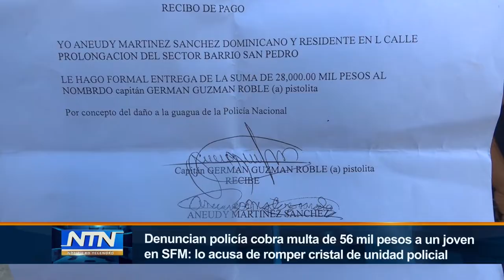Denuncian policía cobra multa de 56 mil pesos a un joven en SFM lo acusa de romper cristal de uni